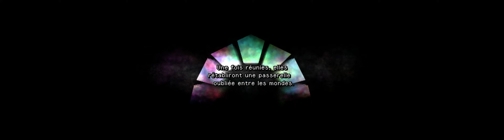ARCHVALE (2021) - PC Ultra Widescreen 5120x1440 ratio 32:9 (CRG9 / Odyssey G9)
Gameplay du jeu ARCHVALE (Développé par Idoz & Phops et édité par
@HumbleBundle - Release date : 2021) en SuperUltrawide ratio 32:9 (DSR 5120x1440). Capture sur PC Alienware Aurora R8 avec Geforce Experience et toutes les options en ultra.